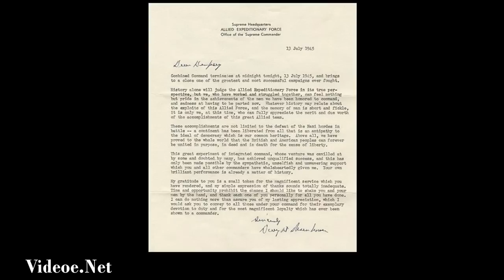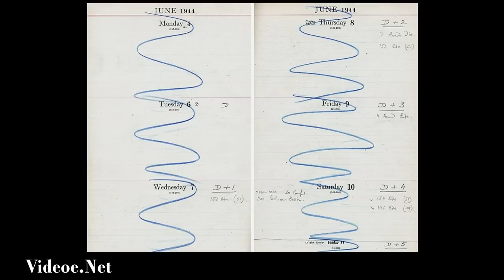Footage of the troops landing in Normandy and Present-day (d day 70th anniversary) News Breaking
Chaos of D-Day revealed in newly released photographs taken from RAF reconnaissance planes that flew over the beaches as allies fought their way ashore
The extent of D-Day chaos has been revealed in these newly released RAF reconnaissance planes that flew over the Normandy beaches as allied troops fought their way ashore.
Taken 1000 feet above the coastline of northern France on June 6, 1944, the black and white images capture the moment thousands of troops arrived on the beaches as part of the largest seaborne invasion force in history, and have been released to mark the 70th anniversary of the Normandy landings.
The never before seen photographs show a number of small ships laden with troops ready to storm the coastline at Sword, Omaha, Juno, and Gold beaches, while larger naval vessels wait further back - providing much needed support to those engaged in the battle that would pave the way for victory over Nazi Germany the following year.
French villages can be seen burning as troops arrive at Juno beach, which was invaded by troops from the 3rd Canadian Infantry Division, along British Royal Marines and naval support, while military equipment including tanks can also be seen.
Codenamed Operation Neptune, D-Day was a decisive victory for the Allied forces, and helped pave the wave way for victory over Nazi Germany the following year. Around 10,000 troops and civilians were believed to have been killed but the true figure has never been discovered.
Military chiefs had split their target 50 mile stretch of Normandy coastline into five sections - Gold, Omaha, Juno, Sword and Utah beaches.
U.S. Forces were responsible for Utah, Omaha, while the British oversaw Gold and Sword and the Canadians Juno.
The reconnaissance photographs were taken from a II (AC) Squadron Mustang, piloted by Air Commodore Andrew Geddes. Two other aircraft were also over the beaches when the first landing craft touched down.
The group used bulky cameras loaded to the bottom of the aircraft and took more than 30 sorties to take a panoramic image.
The photographs were released as the world prepares to mark the 70th anniversary of the Normandy landings on Friday.
Hundreds of D-Day veterans and relatives of those that died will attend a series of events over the coming days.
Events to commemorate the historic invasion of northern France will take place across the UK and also around the pivotal beaches themselves - code-named Utah, Omaha, Sword, Gold and Juno.
An international flotilla of ships will sail through the channel to Normandy before an international ceremony on Sword Beach.
Services led by the British and the French will also be held at Bayeux Cathedral followed by an event at the Bayeux Commonwealth War Graves Commission Cemetery.
Dignitaries including the Queen, as well as 650 British veterans of the conflict, will attend the events.
The engagements' diary of a Second World War army general has revealed that he wrote off the week of the D-Day landings by scribbling a line through it.
General Sir Miles 'Bimbo' Dempsey made notes of top secret meetings he held with Allied commanders in the weeks and months leading up to and after the week beginning June 6, 1944 in the black book.
But the diary was mysteriously 'cleared' from the two pages covering Monday, June 5 through to Sunday, June 11, with a simple blue squiggly line across those dates.
t is not clear why Sir Miles erased the days, but for every day after the Allied invasion of Nazi-occupied Europe, Gen Dempsey marked in pencil 'D+1', 'D+2' and so on and also noted which divisions of his army had landed.
A modest man, Sir Miles was one of the most important wartime generals but is almost completely unknown because of his determination to stay out of the limelight.
He went from Major to General - in charge of half a million troops - in just six years, and was the first person since Agincourt to be knighted on the battlefield by the King himself.
His diary is among an archive of documents and photographs relating to the commander of the largest British Army in history to be released by his family - including several letters of congratulations sent by Generals Dwight Eisenhower and Montgomery for his martial success.
It is not clear why Sir Miles erased the days, but for every day after the Allied invasion of Nazi-occupied Europe, Gen Dempsey marked in pencil 'D+1', 'D+2' and so on and also noted which divisions of his army had landed.
The mysterious gesture comes to light as hundreds of surviving D-Day veterans prepare to revisit the beaches of Normandy to mark the 70th anniversary of the landings.